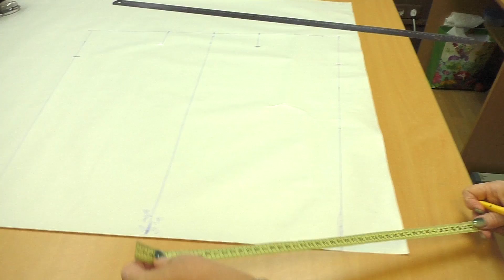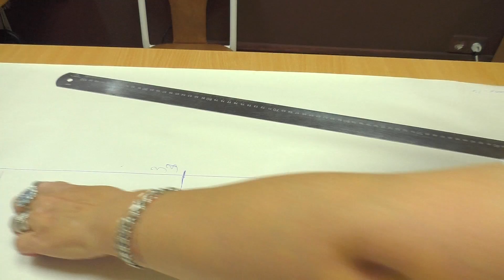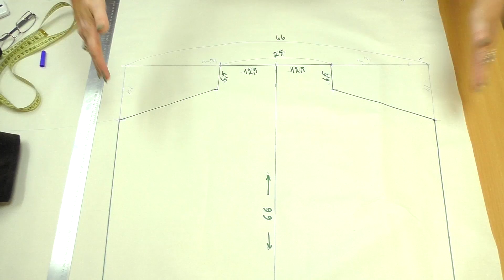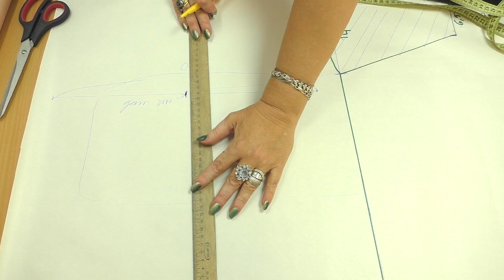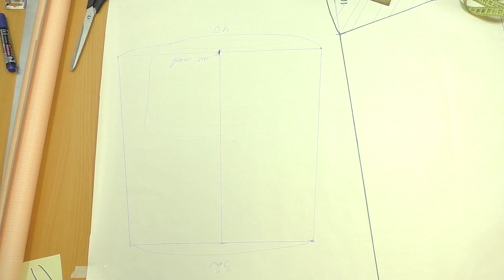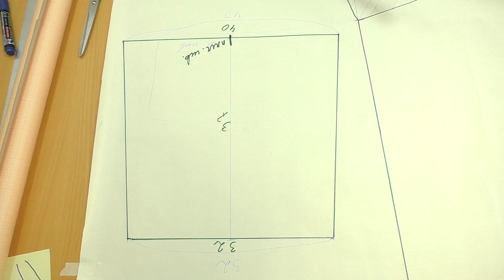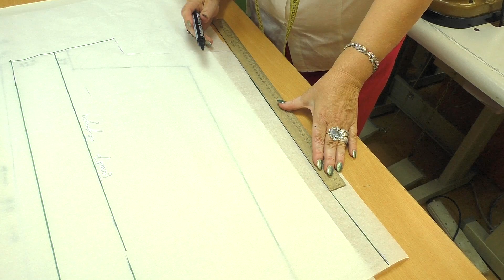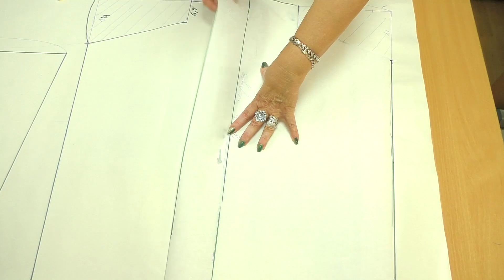Выкройка куртки за 5 минут Куртка за час своими руками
⭕️ Все КУРСЫ ПО ШИТЬЮ и ДИЗАЙНУ ОДЕЖДЫ от Модных Практик.
⭕️ Приобретайте курс “Построение базовой основы по системе 10 мерок” в программе Академия платья PRO по ссылке:

⭕ Вступайте в Клуб Модные Практики по ссылке и учитесь шить вместе с нами:

⭕ Все видео серии "Крой без выкройки сразу на ткани"
●  Видео 1.
●  Видео 2.
●  Видео 3.
●  Видео 4.
⭕ Все видео серии "Юбка полусолнце"
●  Часть 1.
●  Часть 2.
●  Часть 3.
⭕ Наш Телеграм канал:
⭕ Ткани, которые мы используем в наших видео, вы можете найти интернет-магазине:
⭕️ Служба технической поддержки:
Если у вас возникли сложности с оплатой курсов, с доступом к уже приобретенным курсам или другие вопросы — обратитесь в службу технической поддержки . Все курсы доступны оплатой долями, в рассрочку, прием платежей из-за границы настроен - подробности можно узнать также в службе технической поддержки или по телефону